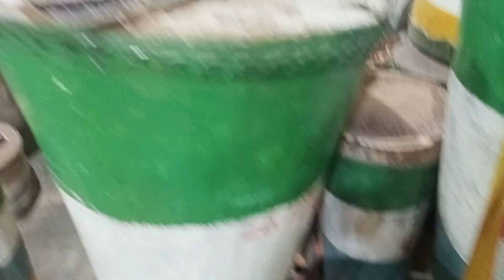Vlog- Projeto Rede mãos amigas Curso de Crochê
Olá pessoal nós ajudem compartilhando assistindo nossos vídeos.